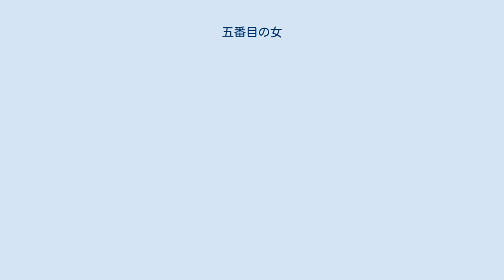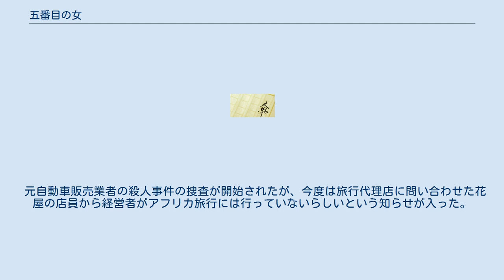五番目の女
『五番目の女』（ごばんめのおんな）は、ヘニング・マンケル著によるスウェーデンの警察小説「クルト・ヴァランダー・シリーズ」の第6作である。
 1994年9月26日、ヴァランダーが父親とのローマ旅行を終え休暇明けに出勤すると家宅侵入の報告が上がってきた。
何者かに侵入されたのは閉店後無人の花屋であったが盗まれたものは無く、店内には血痕が残されていた。
届け出た店員の話によると花屋の寡夫の経営者は前の週からアフリカへの長期旅行中で翌週にならないと帰らないということであった。
 翌日ガソリンスタンドの経営者が、一人暮らしの馴染み客に注文の暖房用燃料を配達に行ったところ不在で家の中の様子から失踪したらしいとの届け出があった。
広大な敷地を所有するこの引退した元自動車販売業者は、前年に被害の無い家宅侵入の届け出を提出していた。
ヴァランダーが元自動車販売業者の家を訪れると失踪したと思われていた人物が敷地内の堀の中で突き立てられた竹槍に串刺しになり死亡しているのを発見した。
 元自動車販売業者の殺人事件の捜査が開始されたが、今度は旅行代理店に問い合わせた花屋の店員から経営者がアフリカ旅行には行っていないらしいという知らせが入った。